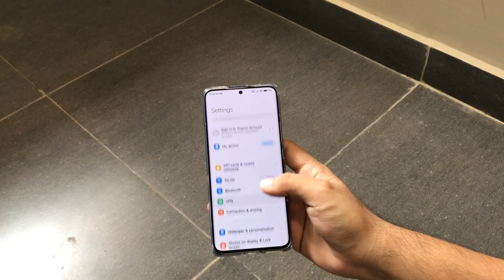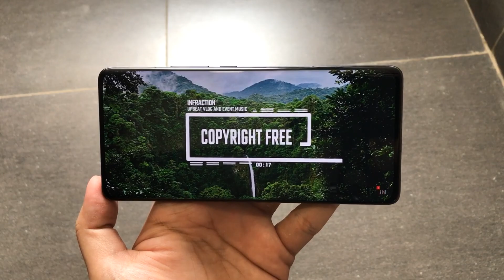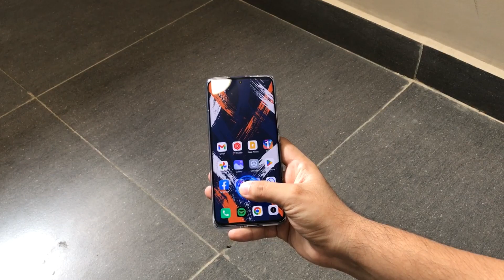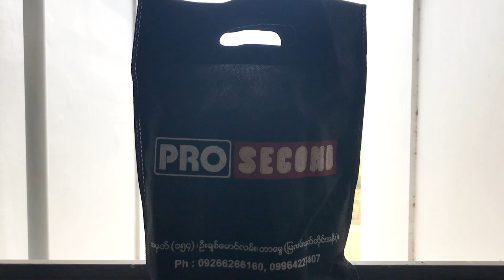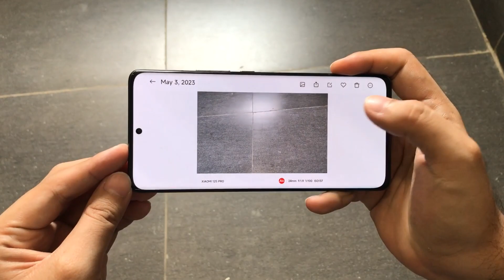Xiaomi 13 တွေကြားကအမေ့လျော့ခံဖုန်းတစ်လုံး : Xiaomi 12s Pro 2 Days Only Review !!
Xiaomi 12s Pro 2 Days Review !